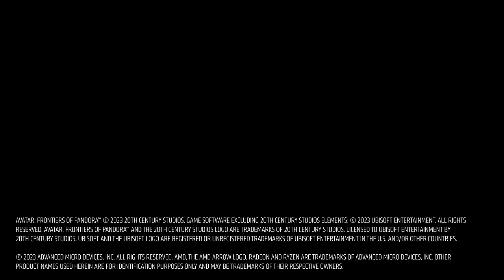Introducing the Limited-Edition Avatar AMD Radeon RX 7900 XTX Graphics Card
AMD and Ubisoft announced at Gamescom the AMD Radeon RX 7900 XTX Avatar Limited Edition graphics card, delivering breathtaking 4K experiences for gamers across the landscapes of Pandora. Featuring thermal reactive paint, this card is a sight to behold both when idle and under load.

With one of only 500 custom-shroud GPUs, gamers can truly experience Pandora first-hand using the latest RDNA 3 chiplet architecture at mighty clock speeds with 24GB of GDDR6 memory. Hunt down the custom Radeon RX 7900 XTX through special promotions and giveaways running with AMD, Ubisoft and other partners.